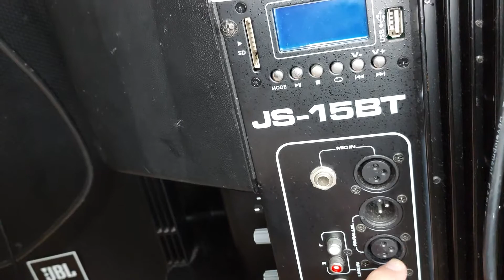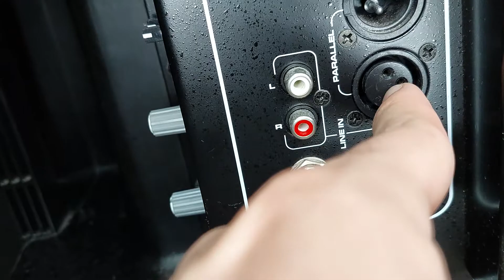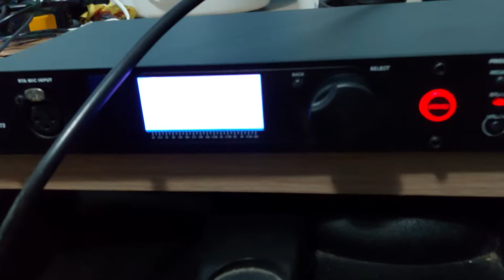COMO CONECTAR A CAIXA DE SOM NO PROCESSADOR